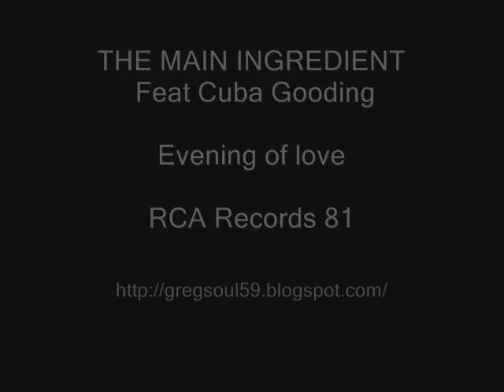THE MAIN INGREDIENT - Evening of love